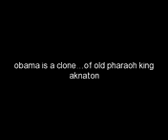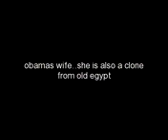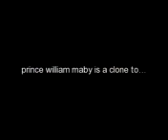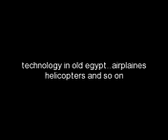Obama osama Mars Time Traveller Alien devil egypt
Anyone who speaks a word against the Son of Man will be forgiven, but anyone who speaks against the Holy Spirit
will not be forgiven, either in this age or in the age to come.  Matthew 12:32